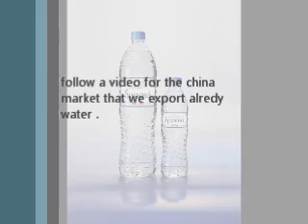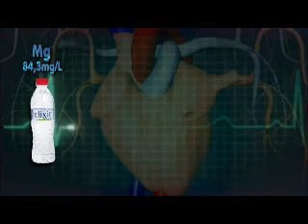ECOFOOD MOVIE1.wmv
ecofood s.a water drosia alfa